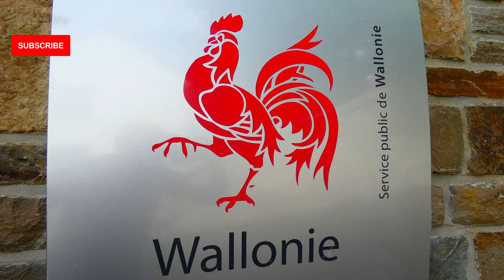THE NISRAMONT LAKE AND DAM (LA ROCHE-EN-ARDENNE) // BELGIUM // ELLA'SLIFE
The Nisramont reservoir is near La Roche-en-Ardenne and is a great attraction, especially in the summer months. The reservoir is fed by the river Ourthe and has an area of ​​no less than 47 hectares. The dam is 116 meters long and no less than 16 meters high. This is also where the hydroelectric power station is located, which supplies a large part of the area with electricity.

The dam is easily accessible and you can park your car in the large parking lot. You can then explore the dam on foot and enjoy the magnificent view. It is also advisable to visit the dam in the evenings because it is then attractively lit. Experienced hikers can walk around the entire Nisramont reservoir. A walking route of only 12 kilometers has been mapped out!

In summer you can enjoy fishing and swimming and of course many water sports. There is also a small cafeteria where you can enjoy a snack and a drink. The dam is open daily from 09:00 to 17:00 and in July and August until 19:30.

15 May 2022 Visited the place!